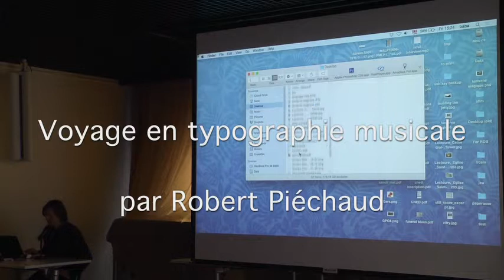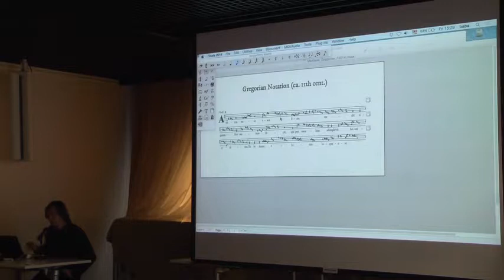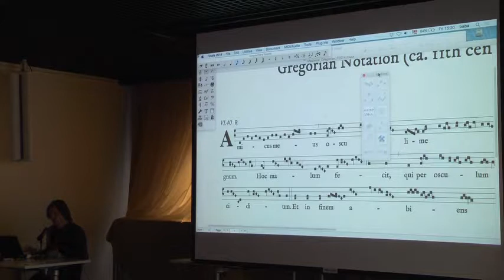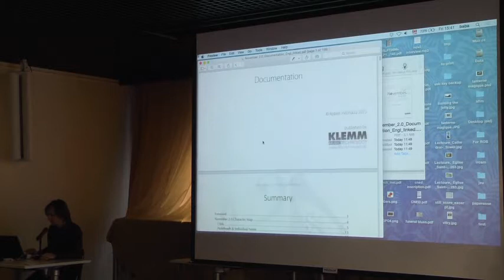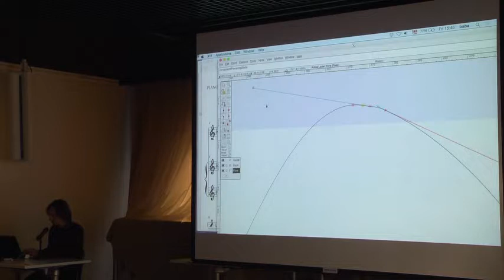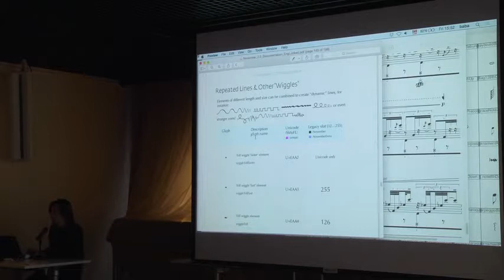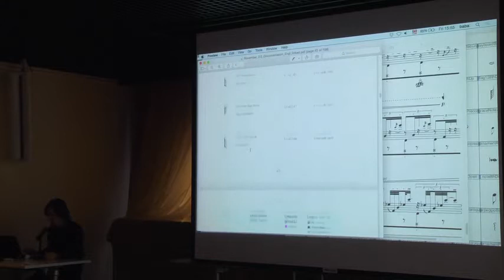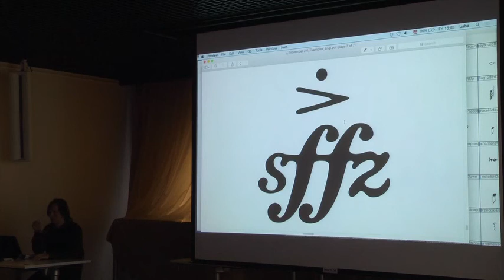Journée d'étude / séminaire notation #3 - Robert Piéchaud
Robert Piéchaud - Voyage en typographie musicale